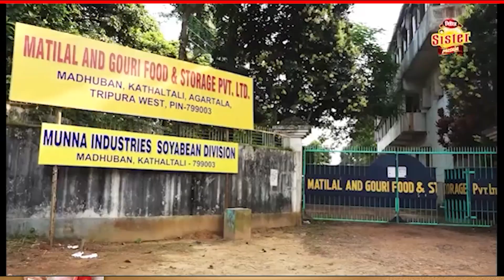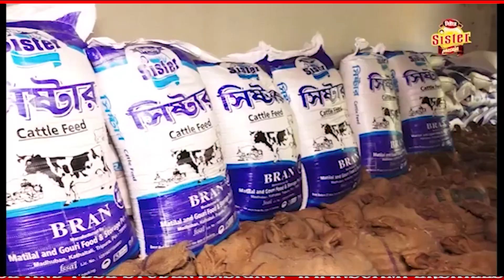মুখ্যমন্ত্রীর আসার ২ ঘন্টা পূর্বে শুরু রাস্তা সংস্কার এর কাজ !!